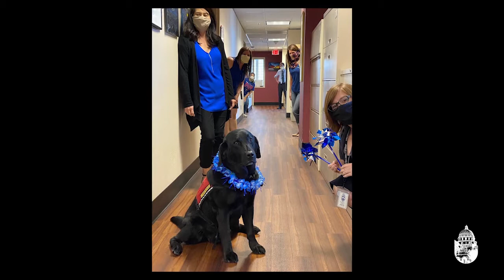El Mes de Concientización del Asalto Sexual: Entrevista con Colleen Phelan, Defensora de Víctimas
¡Colleen Phelan de PCAO habla sobre la importancia de SAAM; el significado del Día del Jean DenimDay; y como usted puede ser parte de nuestro increíble equipo de defensores de víctimas!